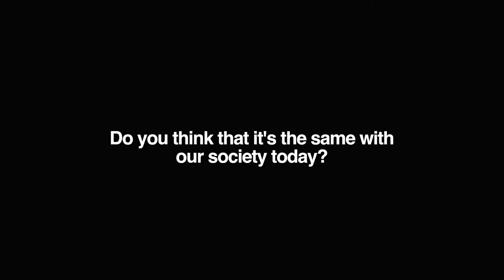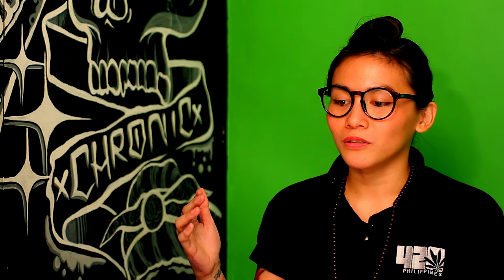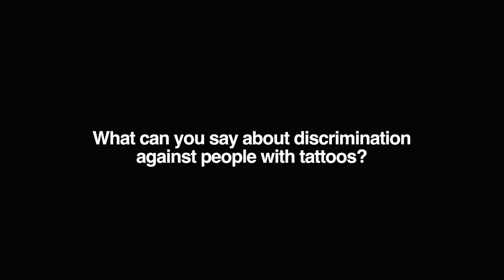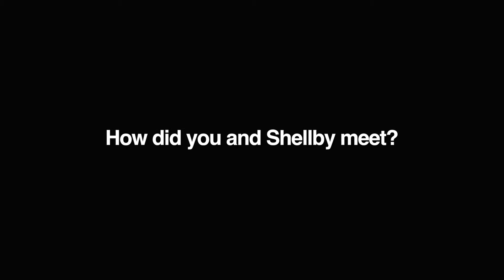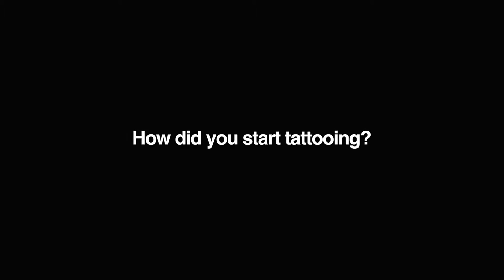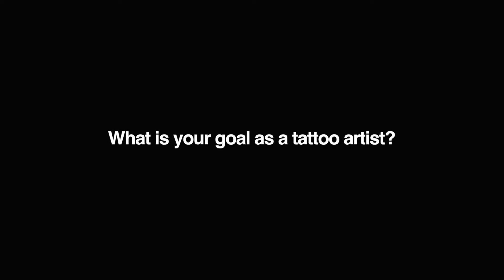CameraGeekTV Tattoo Segment Episode 2 of 12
Videography by Henrick Muscat
Hosted and Produced by Frankie Cui
"We are One Tonight"
"Lights, Camera, Action"
"High"